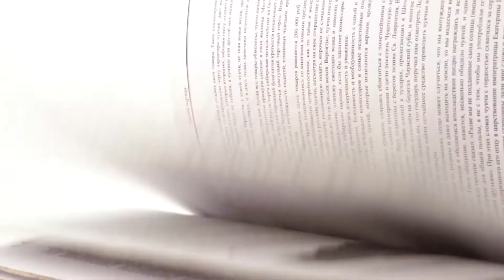Эксклюзивная книга «Великие русские путешественники» в 3 томах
Эксклюзивная книга «Великие русские путешественники» включает: «Путешествие по Сибири и Ледовитому морю», «Путешествие в Тянь-Шань», «Путешествие на Берег Маклая». Книги в кожаном переплете. Прекрасный вариант подарка путешественнику.